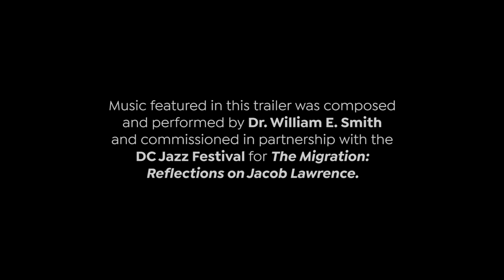The Migration: Reflections on Jacob Lawrence - Washington DC 2018 - Promo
The Migration: Reflections on Jacob Lawrence
June 8-17, 2018
Hartke Theatre at Catholic University

Harnessing the success of a sold-out, three-week, Off-Broadway run in New York City, Step Afrika! brings its incredible 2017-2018 season to a close with nine performances of The Migration: Reflections on Jacob Lawrence in Washington, D.C. from June 8 to June 17 at the Hartke Theatre!

The Migration conceptualizes Jacob Lawrence’s groundbreaking “The Migration Series” as an interdisciplinary work with lightning-fast claps, intricate footwork, percussive chants, and perfect synchronicity.  The performance blends body percussion, dance, spoken word, projected images of Lawrence’s paintings and live music to chart the story of African-American migrants moving from the South to the North.

Don’t miss your final chance to see The Migration!